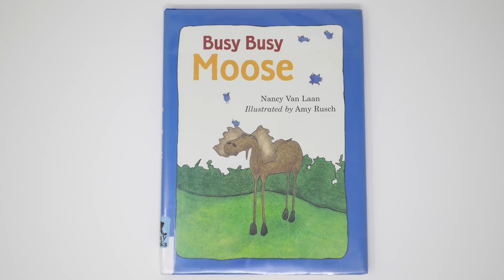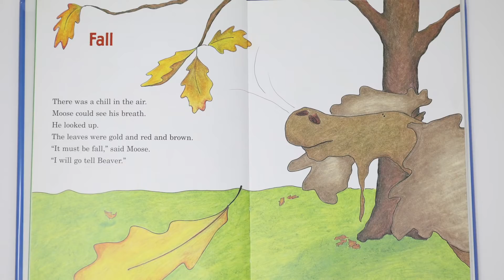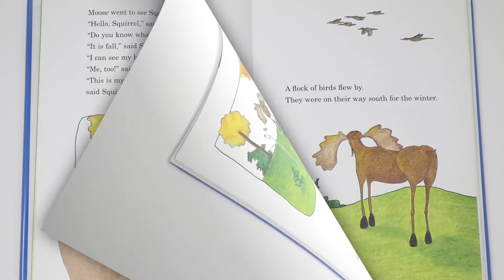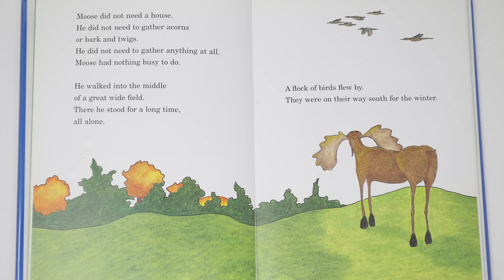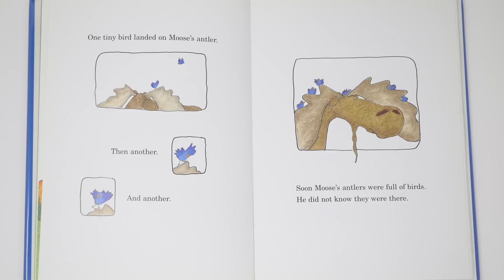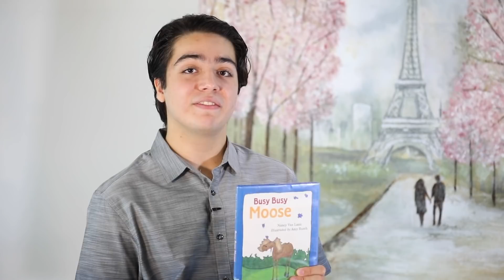Busy Busy Moose